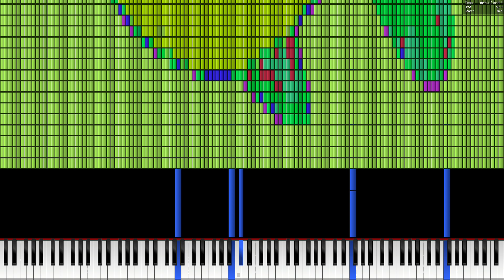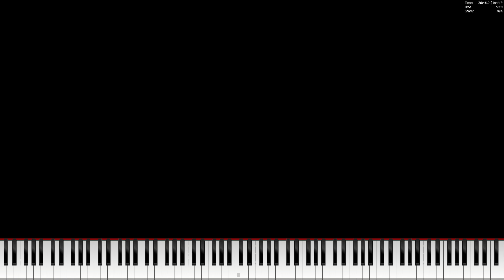[Fish Tester] fish art lagtester f1 - 7.25 million notes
Creators: me
OV: the video that this description is in
File Size: 55.96MB
Resolution: 1920
Notes: 7,258,320
Max NPS: around 7,257,000
Max Polophony: 89,605
Time: 0:44.6
BPM: 90

Specs: AMD Ryzen 5 5600G 3.9GHz
Radeon RX Vega 7 Integrated Graphics
16GB RAM (i may get more in future)
1TB hard drive, 500GB SSD
Windows 10 Home 21H2 64-bit

video and download it, then extract the file to get the .mid file you want, then
play/render it in whatever renderer/midi player you use. If you don't have one, download one!